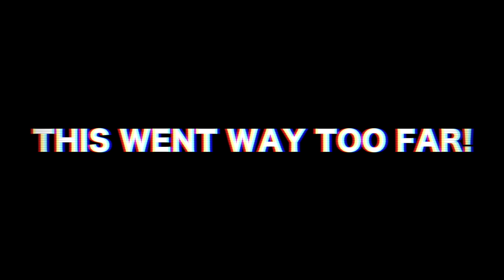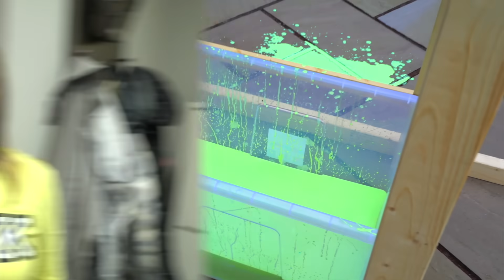DONT Activate the Wrong Trap Door Lever ($$$ MYSTERY ITEMS CHALLENGE)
DONT Activate the Wrong Trap Door Lever ($$$ MYSTERY ITEM CHALLENGE) DO NOT PUSH the Wrong Mystery Trap Door Lever! If you Activate the TRAP DOOR then It DESTROY your EXPENSIVE ITEMS (10 Million Subscriber Play Button Award, Apple iPhone, Apple iPad, Xbox One, PS4, Yeezys, Rolex & MORE)